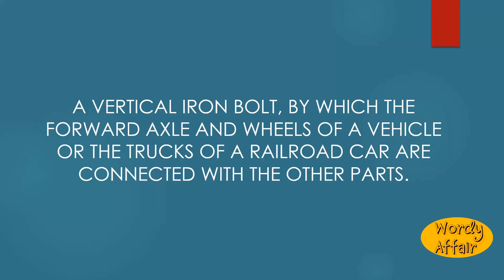Kingbolt Meaning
A vertical iron bolt, by which the forward axle and wheels of a vehicle or the trucks of a railroad car are connected with the other parts.

In this video, you will learn "Kingbolt" Meaning and pronunciation in English.

Wordy Affair